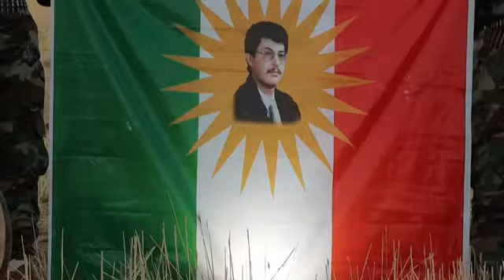⭕️ئەوانەی سەری ڕۆژھەڵاتیان لە جەنگی گەورەی دژی تێرۆردا، بەرز ڕاگرت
⭕️ئەوانەی سەری ڕۆژھەڵاتیان لە جەنگی گەورەی دژی تێرۆردا، بەرز ڕاگرت و نەیانھێشت ڕۆژھەڵاتی کوردستان بکەوێتە، پەڕاوێزەوە: